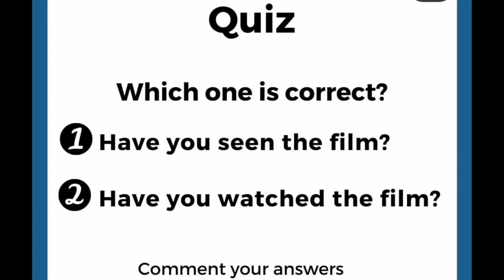Common mistakes you must avoid them // sentence correction // Error Detection // English grammar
Common mistakes you must to avoid them // sentence correction // Error Detection // English grammar